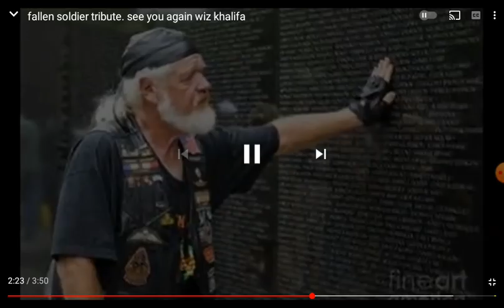See ya again